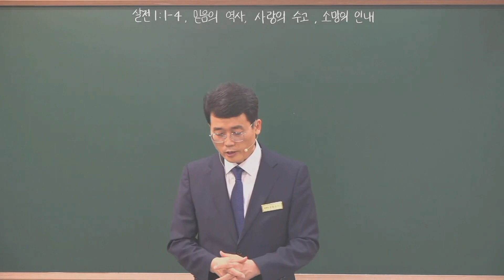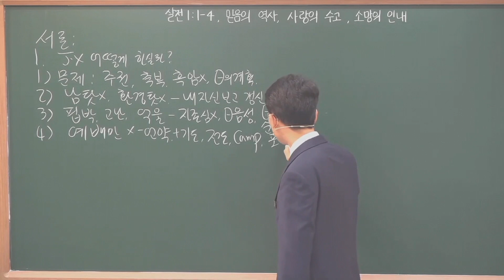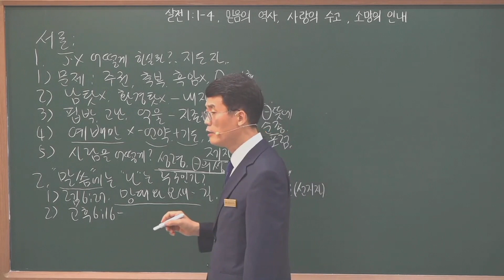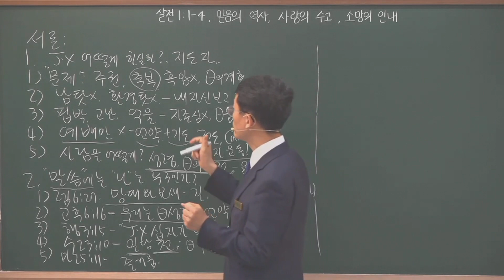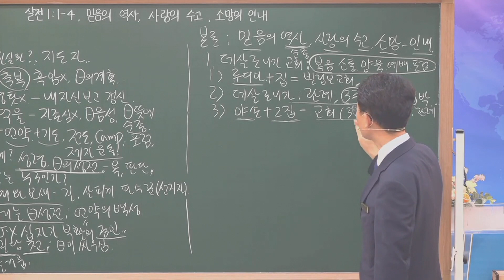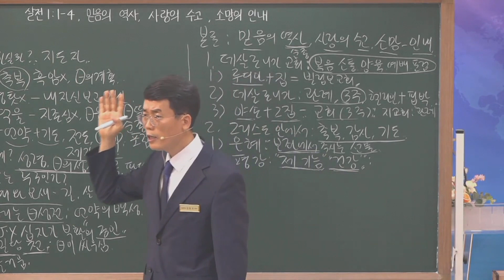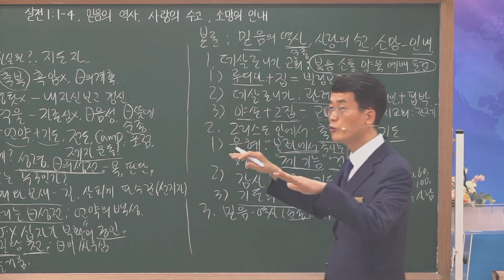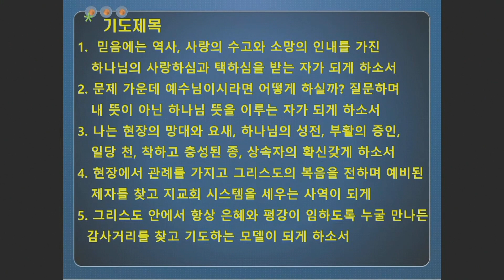20230716 그루터기 주일 원네스 예배 : 믿음의 역사, 사랑의 수고, 소망의 인내(살전1:1-4)